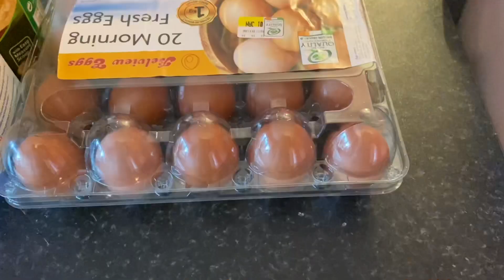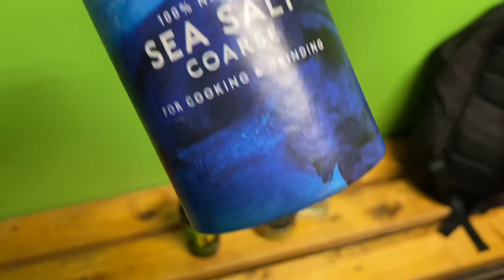Full day of eating and training legs (I shocked the whole gym and squatted until I bled)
In this video I will be taking you through a full day of eating and showing you guys what I eat throughout the day, i will then do a small bit of supplement unboxing before I go to the gym to train legs like Chris Bumstead and Nathaniel Massiah and I hope my leg workout will help and inspire you guys.